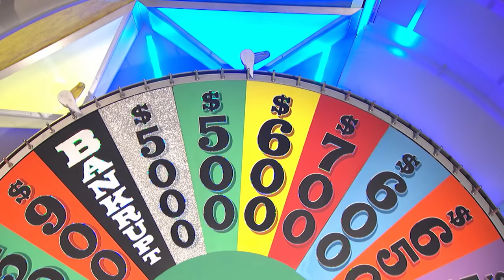Robert's Amazing Game! | Wheel of Fortune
Robert's game will have you laughing, celebrating, and almost a little teary-eyed!